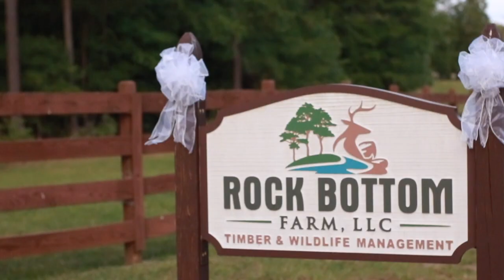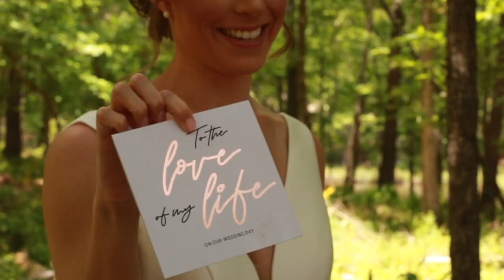Heather + Aaron Wedding | Rock Bottom Farm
Location: Rock Bottom Farm in Greensboro, Ga